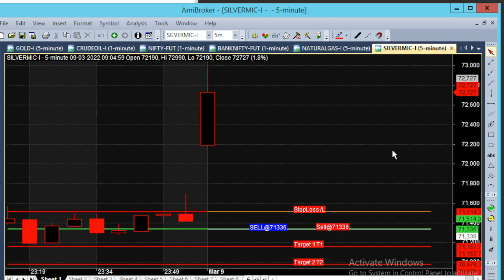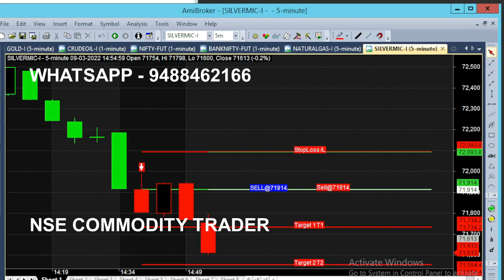Silver Micro All Time High 73000 Trading Range | Intraday Buy Sell Signal Tips | Easy to Trade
Silvermic Intraday Buy Sell Signal Trading Tips Analysis,
 Today Silver Micro opened as 1000 Point Gap up and Buy Call Generated After 5 Minute, While trading in All Time High 73000 Range Facing it as a Resistance ended up as Huge Down For Silver Market. In this Movement we applied our chart & get Buy Sell Intraday Signals.

⏱️⏱️TIME CODES⏱️⏱️
0:00​ - 9am Market Opened
0:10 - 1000 point Silver gap up
0:25 - Automatic Calls
0:50​ - Silver Market News
1:30​ - 200 Point Profit
1:50​ - 72000 Support Breakout
2:40​ - Silver 15 Minutes trading